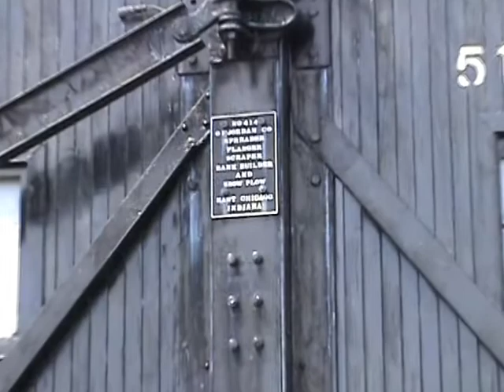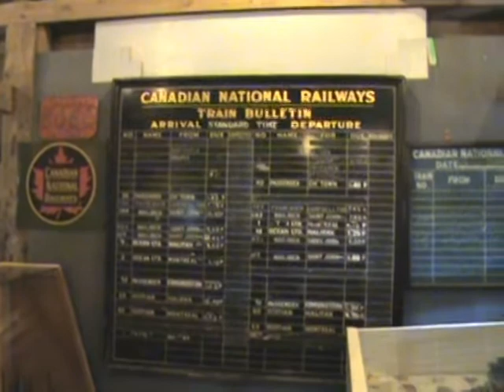The N.B. Railway Museum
Why visit the N.B. Railway Museum in Hillsborough, New Brunswick. This short video will show you some reasons to stop by.